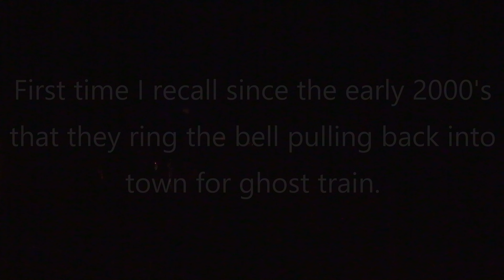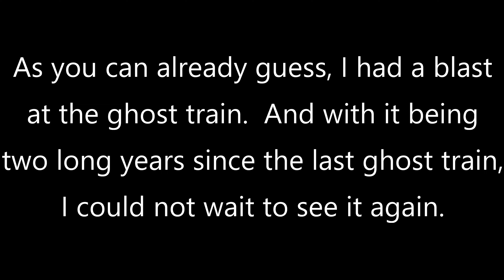Tweetsie Railroad: Ghost Train 9-24-2021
Tweetsie Railroad: Ghost Train 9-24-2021.  After two long years, Tweetsie held their annual Ghost Train.  Being a yearly tradition for me and lot's of other people, I was really excited to make my way back to Tweetsie and see the best Halloween attraction in NC.

*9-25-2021 in the video is a typo.  My apologies.